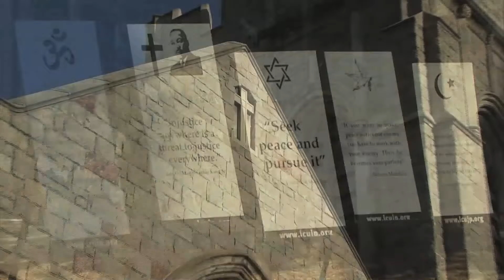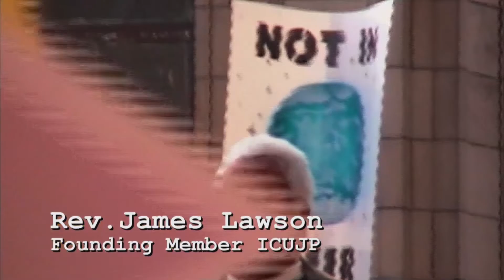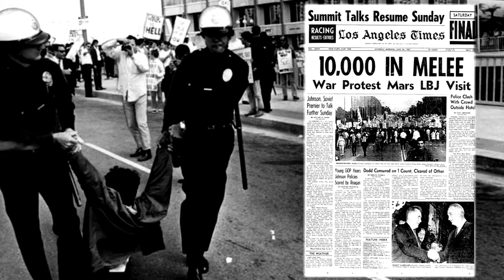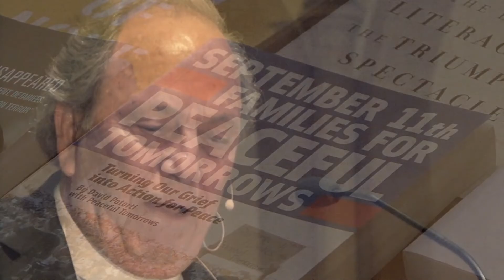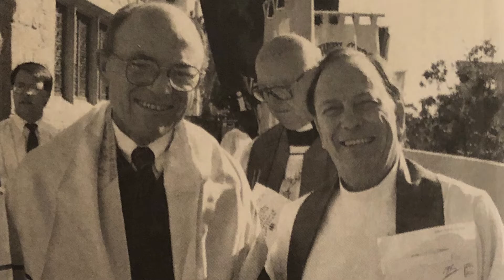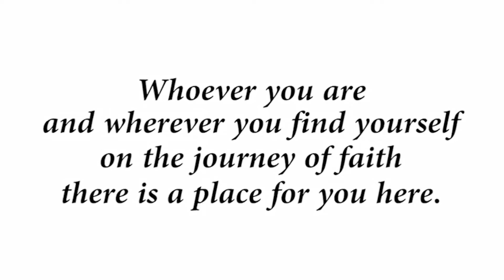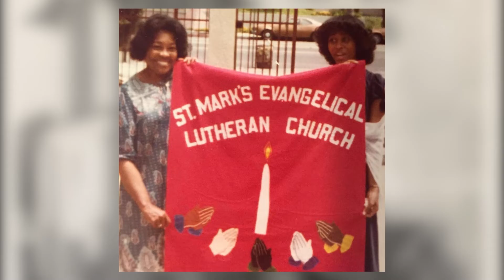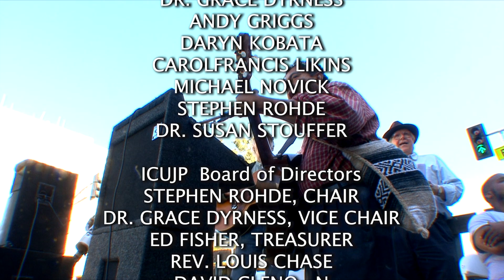ICUJP 20TH Anniversary: George Regas Courageous Peacemaker Awards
Live Stream event produced by Videocratic Media for Interfaith Communities United for Justice and Peace (ICUJP).

On the 20th anniversary of the September 11th terrorist attacks in New York and Washington, ICUJP recognized 12 affiliated organizations with the George Regas Courageous Peacemaker Award for their sustained efforts to cultivate a culture of peace.  Special live performances of Paul McCartney's 'Blackbird' and 'Go Down Moses', produced by Rachael Worby and MUSE/IQUE  a member-supported, nonprofit performing arts organization.

Organizations honored were: All Saints Church Pasadena, Housing Works, Intellect, Love, Mercy Foundation (ILM), Immanuel Pres. Church Food Distribution, Muslim Public Affairs Council (MPAC), New Ground Foundation, Poor People’s Campaign, Black Jewish Justice Alliance (BJJA), Clergy & Laity United for Economic Justice (CLUE), Friends Committee on National Legislation (FCNL), National Religious Campaign Against Torture (NRCAT), St. Mark’s Lutheran Church/Sola Community Peace Center

In the ominous days following 9/11/2001, a group of Los Angeles religious leaders came together to seek an alternative to the fear-mongering and vengefulness sweeping much of our nation. Clergy, laypeople, and community leaders met in a church basement and decided to rally around the slogan: “Religious Communities Must Stop Blessing War and Violence.”

Within a few months, dozens of religious groups and peace organizations responded to this call. Religious leaders and activists began meeting every Friday morning to discuss issues and organize activities, calling themselves Interfaith Communities United for Justice and Peace -- ICUJP.  Their goal: To find ways to create a culture of peace and help end the war system.

That work has continued ever since. Every Friday morning, 15 to 25 people gather at Immanuel Presbyterian Church in Los Angeles. Regular attendees include teachers, a best-selling author, student organizers, a civil liberties lawyer, poets, documentary filmmakers, writers, college professors, a management consultant, graphic artists, and a broad spectrum of religious leaders.